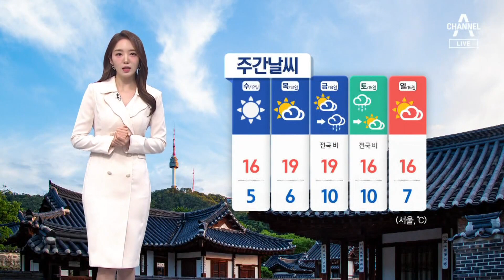[날씨]내일 전국 황사비…비보다 강풍 대비해야 | 뉴스A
[날씨]내일 전국 황사비…비보다 강풍 대비해야

오늘 오후 설악산 대청봉의 모습인데요. 강원 산지로는 강풍주의보가 발효중인 가운데, 고정된 CCTV 카메라가 흔들릴 정도로 강한 바람이 불고 있습니다. 내일은 전국적으로 바람이 더 강해집니다.

〈평일〉
08시 50분 김진의 돌직구 쇼
12시 00분 뉴스A 라이브
17시 20분 뉴스TOP10
19시 00분 뉴스A

〈주말〉
12시 10분 토요랭킹쇼·뉴스A 라이브
19시 00분 뉴스A

〈평일〉
08시 00분 라디오쇼 정치시그널 (유튜브 라이브)
08시 50분 김진의 돌직구 쇼
10시 20분 김진의 더라방 (유튜브 라이브)
12시 00분 뉴스A 라이브
15시 50분 강력한 4팀
17시 20분 뉴스TOP10
19시 00분 뉴스A

〈주말〉
12시 00분 토요랭킹쇼·뉴스A 라이브
17시 40분 뉴스TOP10
19시 00분 뉴스A